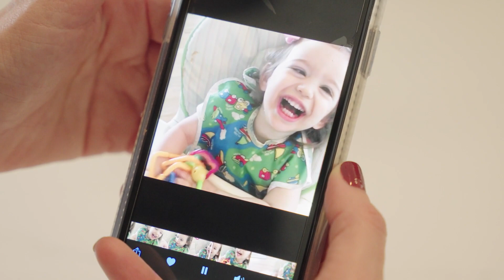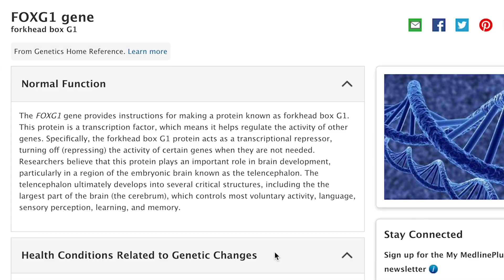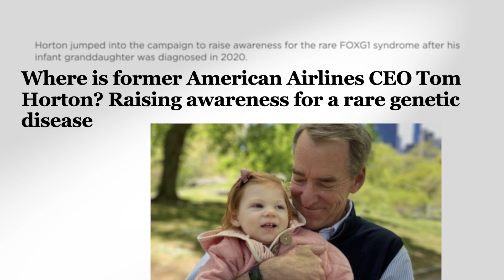The FOXG1 Research Foundation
When you take the passion of parents and couple it with a team of successful professionals, anything is possible. The FOXG1 Research Foundation (FRF) was founded in 2017 by a team of FOXG1 parents. They have since built a global organization driving the science to find a cure and precision treatments for FOXG1 syndrome and related neurological disorders.

Meet Tom Horton, Former CEO of American Airlines and grandfather to Gianna, FRF co-founders, Nasha Fitter, mom to Amara and Nicole Zeitzer Johnson, mom to Josie. Just some of the team members working towards changing the face of this disorder.

FOXG1 syndrome is a rare, pediatric, neurological disorder that greatly impacts brain development and causes severe physical and cognitive disabilities. It is caused by a mutation to the FOXG1 gene, which is one of the first and most critical genes in brain development.

There are currently about 1000 known individuals with FOXG1 syndrome worldwide, with the diagnosis rate climbing steadily year-over-year. FOXG1 syndrome is typically a "de novo" (spontaneous, non-inherited) mutation, with multiple variants that affect individuals differently along the spectrum of severity.

Most children born with FOXG1 syndrome are nonverbal, have severe cognitive and physical disabilities, experience intractable seizures, respiratory distress, cortical vision impairment, feeding difficulties, reflux, movement disorders, and more. Less-severely-affected FOXG1 patients present with Autism Spectrum Disorder.

Previously called Brain factor 1, FOXG1 is a transcription factor gene that creates the protein necessary to “turn on” many other genes. Scientists have found significant links between FOXG1 and major brain disorders like autism, epilepsy, Alzheimers, schizophrenia, brain cancers, and more. Research around FOXG1 can help solve these related brain disorders affecting millions of people worldwide.

There are currently no FDA approved treatments or clinical trials for FOXIG1 syndrome and we're on a mission to change that.